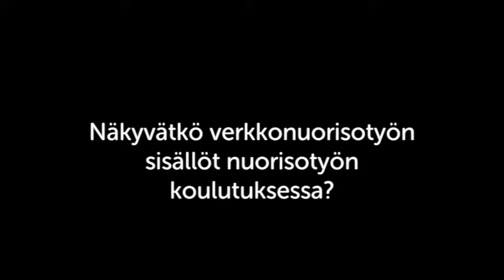Yhteisöpedagogi-opiskelijat ja verkkonuorisotyö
HUMAK:in Yhteisöpedagogi-opiskelijat kommentoivat verkkonuorisotyön tärkeyttä.